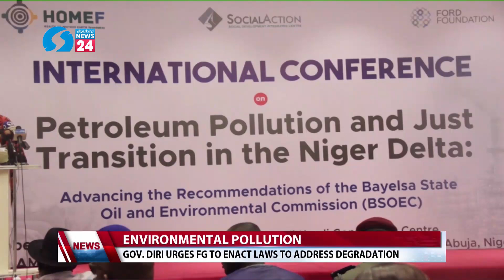Environmental Pollution: Gov Diri Urges FG to Enact Laws to Address Degradation